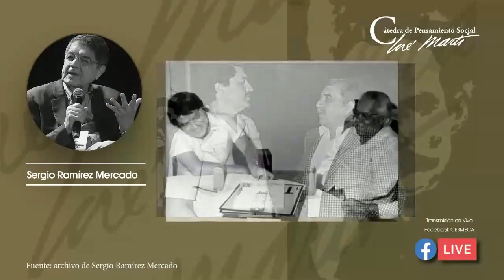Conversatorio con Sergio Ramírez “El acto de la escritura en Centroamérica”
Conducen: Jesús Morales Bermúdez y Andrés Felipe Escovar

Modera: Carlos de Jesús Gómez Abarca
27 de agosto de 2020, 18 horas (México)